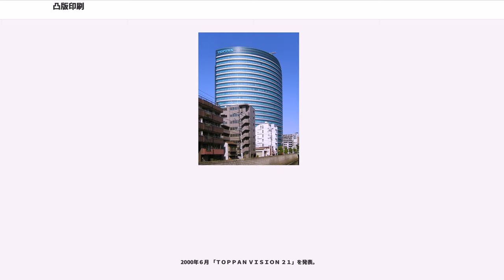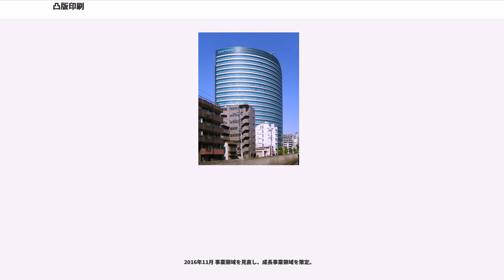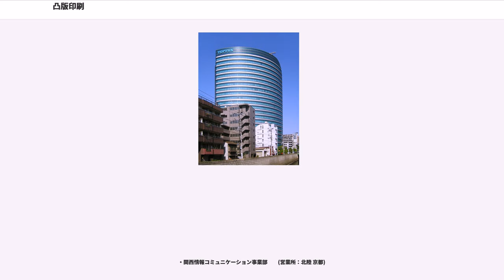凸版印刷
凸版印刷株式会社（とっぱんいんさつ、略称：凸版（とっぱん）、トッパン、英語：Toppan Printing Co., Ltd.、略称：Toppan）は、日本の印刷会社である。国内印刷業界2強（凸版印刷と大日本印刷）の一角で、世界最大規模の総合印刷会社である。

大蔵省印刷局でエドアルド・キヨッソーネの部下だった木村延吉と 降矢銀次郎が出資者を募ったのが始まり。社名の「凸版」は創業当時、最新鋭であった銅凸版印刷技術（別名・エルヘート式凸版印刷）を前面に出すためにつけられたものである。

「印刷テクノロジー」をベースに「情報コミュニケーション事業分野」、「生活・産業事業分野」および「エレクトロニクス事業分野」の3分野にわたり幅広い事業活動を展開。

最近は、従来の印刷だけでなく、印刷技術を応用したデジタル画像処理やエレクトロニクス製品にも力を入れており、カラー液晶に使用される液晶カラーフィルタ、半導体製造の原板となるフォトマスクを取り扱っている。特に液晶用カラーフィルタの生産高は世界首位。ICタグを用いたソリューションサービスにも積極的。

またインターネット関連では、地図情報サイトの草分けである「Mapion（マピオン）」を事業会社化し、NTT東日本とともに株式会社サイバーマップ・ジャパン（現・株式会社ONE COMPATH：完全子会社）を設立した。2005年（平成17年）10月、Eビジネス事業部門の元となったコンテンツ流通配信サービス「bitway」（ビットウェイ）を、事業会社として独立させ、株式会社ビットウェイ（現・株式会社BookLive）を設立。

上記のようなデジタル技術を使い、観光客誘致・地方再生の支援ビジネスを「旅道」（TABIDO）の名称で展開。東京・丸の内にその拠点を置いている。

東京2020オリンピック・パラリンピック競技大会オフィシャルパートナー（印刷サービス）に決定。また、ラグビーワールドカップ2019のトーナメントサプライヤーに決定。ラグビー日本代表、スーパーラグビーの日本チームもサポートすることになった。

1900年１月 凸版印刷合資会社として設立(東京市下谷区二長町)。

1949年５月 東京証券取引所に株式を上場。

1961年１月 「凸版印刷サービスセンター(現 トッパンアイデアセンター)」を新設。

1961年12月 事業部制を導入、本社、板橋、下谷、小石川、関西、西日本の７事業部が発足。

1965年５月 ムーア社(カナダ)との合弁で、トッパン・ムーア・ビジネスフォーム株式会社を設立(1971年 トッパン・ムーア株式会社と改称)。

1968年５月 下谷工場跡地に(旧)本社ビル「トッパンビルディング」(東京都台東区)竣工。

1986年３月 新本社ビル(東京都千代田区)竣工。

1986年７月 総合研究所(埼玉県杉戸町)を新設。

1997年３月 トッパン・ムーア株式会社(現 トッパン・フォームズ株式会社)を完全子会社化。

1998年３月 トッパン・フォームズ株式会社、東京証券取引所市場第一部に株式を上場。

2000年４月 情報系ビジネス拠点「トッパン小石川ビル」(東京都文京区)竣工。

2000年６月 「ＴＯＰＰＡＮ ＶＩＳＩＯＮ ２１」を発表。

2000年10月 東京都文京区に「トッパンホール」及び「印刷博物館」をオープン。

2005年４月 米国デュポンフォトマスク社(現 Toppan Photomasks,Inc.)を買収。

2007年10月 図書印刷株式会社(東京証券取引所市場第一部上場)の第三者割当増資を引受け、同社を連結子会社化。

2008年７月 SNP Corporation Limited(現 Toppan Leefung Pte. Ltd.)を買収。

2009年４月 製造部門を分社化し、株式会社トッパンコミュニケーションプロダクツ、株式会社トッパンパッケージプロダクツ、株式会社トッパンエレクトロニクスプロダクツを設立。機能性フィルムの生産拠点となる深谷工場を新設。

2010年４月 中小型ＴＦＴ液晶ディスプレイ製造の株式会社オルタステクノロジーを連結子会社化。

2013年４月 東南アジア地域におけるセンターとして、シンガポール支社を設立。

2013年10月 高セキュリティ対応のグループ・データセンター...